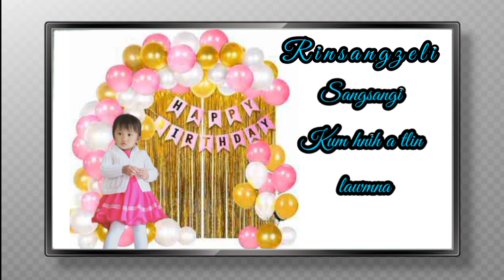𝐑𝐢𝐧𝐬𝐚𝐧𝐠𝐳𝐞𝐥𝐢 (𝐒𝐚𝐧𝐠𝐬𝐚𝐧𝐠𝐢) 𝐕𝐚𝐰𝐢𝐢𝐧 𝐉𝐚𝐧𝐮𝐚𝐫𝐲 𝐧𝐢𝐤𝐡𝐚𝐭 𝐡𝐢 𝐤𝐮𝐦 𝐡𝐧𝐢𝐡 𝐚 𝐭𝐥𝐢𝐧 𝐥𝐚𝐰𝐦𝐧𝐚𝐧, 𝐚 𝐩𝐮𝐚𝐥 𝐯𝐢𝐝𝐞𝐨.